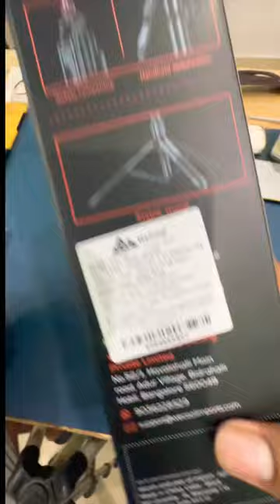WeCool S5 Upgraded Long Selfie Stick, Balance Handle for Anti Shake Shooting, 6 Section Telescopic.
Safari Seek 45 Ltrs Overnighter Expandable Travel Laptop Backpack
Safari Seek 32 Ltrs Large Overnighter Travel Laptop Backpack
Safari Crew Overnighter Backpack, 40 Ltr Water Resistant Travel Laptop Bag

Royal Enfield 1990408 Compact Engine Guard
Royal Enfield 1990423 Silver Sumpguard
Royal Enfield 1990468 Black Magic Flyscreen For Continental Gt 650
Royal Enfield 1990425 Single Seat Cowl, Black Magic for Continental Gt
Royal Enfield 1990401 Bar End Mirror, Continental Gt

1.ViaTerra Fly Universal Motorbike Tank Bag (22 litres expanded) with Rain Cover/Dust Cover

2. Rynox magnapod Tank Polyester Bag
3. ViaTerra Oxus Bike Tank Bag (13L)

4. Rynox Stealth Evo 3 Men's Riding Jacket
5. DSG mens DSG RACE PRO V2 JACKET

6. Royal Enfield 1990401 Bar End Mirror, Continental Gt, Interceptor

7.Royal Enfield KXA00125 BAR End Mirror Mounts

My Equipments :-

1.TELESIN Camera Clamp Handlebar Bike Mount 360°
2.Go pro Hero 11 Bundle
3.Go pro Media Mod
4.Le Gear Face Mask Pro+ for Bike
5. Axor Apex Turbine

6.ViaTerra Fly Magnetic - Motorcycle Tank Faux Leather Bag 18 LTR with RAIN/DUSTCOVER

7. Waxpol Ecosaver Car Shampoo Concentrate - 2.5 LTR

8. Motul Combo of C2 Chain Lube (400 ml) and C1 Chain Clean for All Bikes (400 ml)

9. Stewit Universal Motorcycle/Cycle Chain Cleaner Brush for Bikes

10. Auto Hub Heavy Microfiber Cloth

11. Royal Enfield Men's Explorer V3 Riding Jacket

12. Amiex D5 Pressure Washer

13. PlayStation 5

14. Royal Enfield Blizzard Riding Gloves Black

15. WeCool S5 Upgraded Long Selfie Stick, Balance Handle for Anti Shake Shooting, 6 Section Telescopic.

WeCool S5